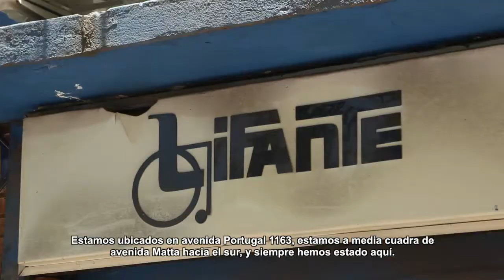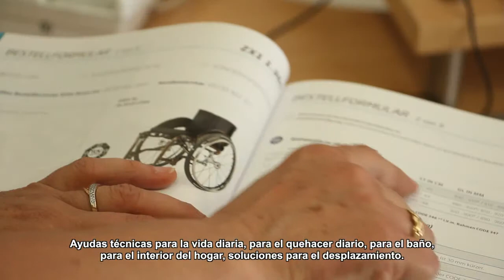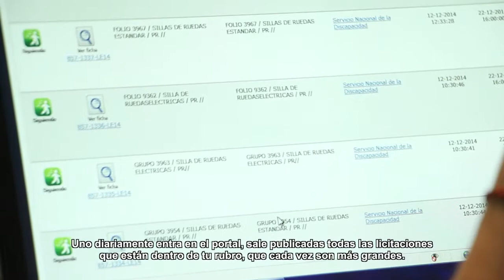ARCHIVO: Yolanda Lifante: "ChileCompra es maravilloso porque permite vender a cualquier parte"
Yolanda Lifante es dueña de Ortomédica Lifante, comercializadora de productos para personas con discapacidad, entre los que se cuentan sillas de ruedas manuales y electrónicas, bastones, andadores y otros productos que sirven para rehabilitación, desplazamiento y traslado de pacientes.
"Nací en el mundo de la discapacidad. Estoy en el rubro porque mi padre era parapléjico y tenía una fábrica de silla de ruedas" afirma Yolanda.
De ChileCompra, valora que el sistema permita vender a cualquier parte del país. "Cuando se inició el tema del portal lo encontré maravilloso, el poder tener acceso desde cualquier rincón de Chile. Hasta el más recóndito tiene acceso a cuaqluier proveedor que haya en cualquier lugar a lo largo del país" afirma contenta.
Al mismo tiempo, agradece su rubro porque durante sus años de trabajo ha visto a niños discapacitados felices con la ayuda de sus productos. "Eso compensa todo el trabajo y el esfuerzo, es una sensación de gratificación inmensa", señala.